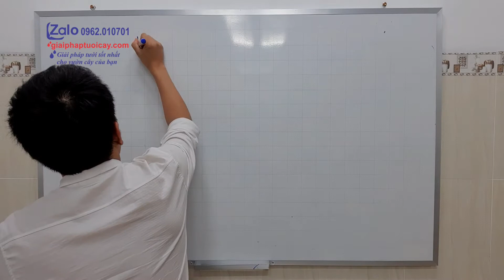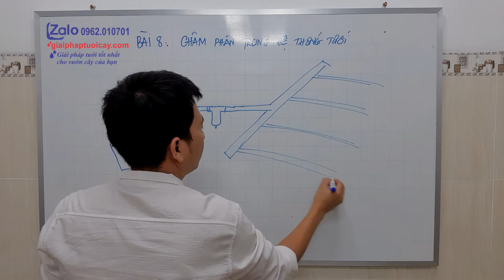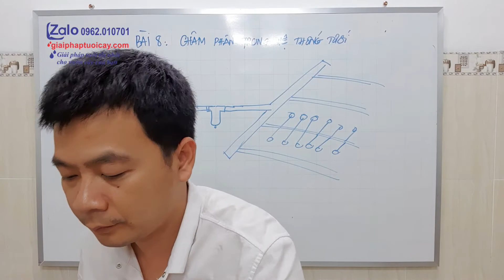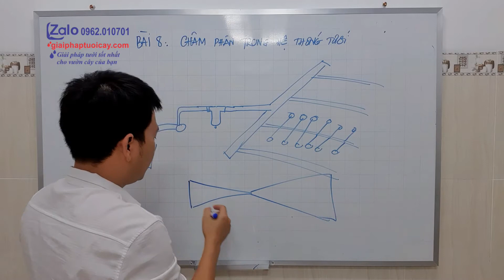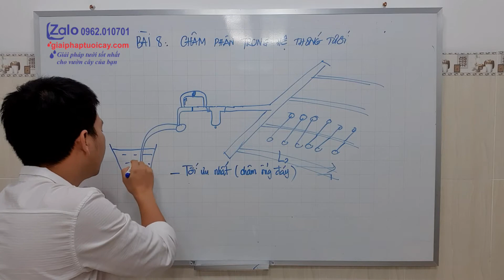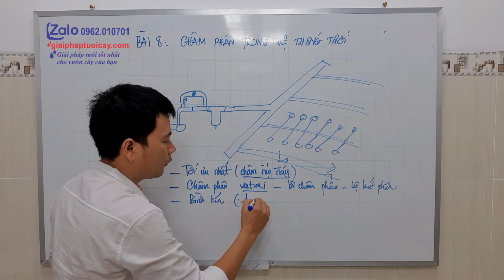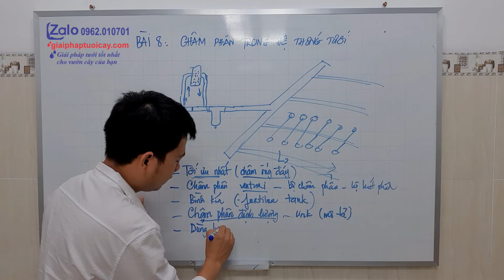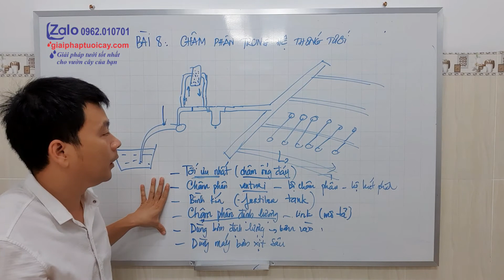Bài 8: Châm phân trong hệ thống tưới ||| Series hướng dẫn làm hệ thống tưới tại nhà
Có nhiều hình thức châm phân vào hệ thống tưới nhưng hiện nay chúng ta vẫn chọn cách sử dụng venturi hoặc bộ hút sâu giếng khoan để hút phân vào hệ thống tưới
Nhưng đây không phải là giải pháp tối ưu
Qua bài giảng sau các bạn sẽ nắm được cơ bản vấn đề châm phân trong hệ thống tưới là gì
Mời các bạn xem nội dung của bài 8
Trong bài 8 này xin xem thêm một số video liên quan như